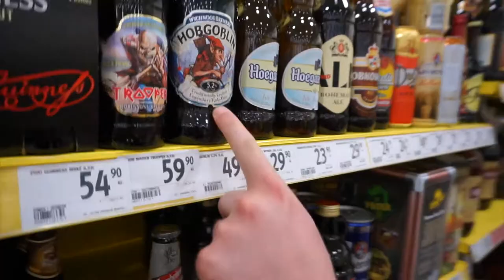GIANT BEERS, STOLEN MINI FRIDGE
This vlog is about giant beers and a mini fridge that we ended up 'borrowing' from a vacant hotel room. Chris and I needed a change in scenery and had blast in this grocery store finding out what a travelling physiotherapist shops for, Czechia's (Czech Republic) impressive selection of beer, what it's like to vlog and the story of how coach and I stole a mini fridge.
On a quest to live life to it's fullest driven by a relentless pursuit of happiness, Lucky Loush combines lifestyle vlogs, activities, challenges, interviews, Q and A's, motivation, inspiration, fitness, mental wellness and perspectives. Equipping us with ways to upgrade to better versions of ourselves each and every day.
We're building something pretty amazing here. Connecting with you in my priority, so please take a second and say ‘Hey’ ;).

always thankful for your support!

keep upgrading.